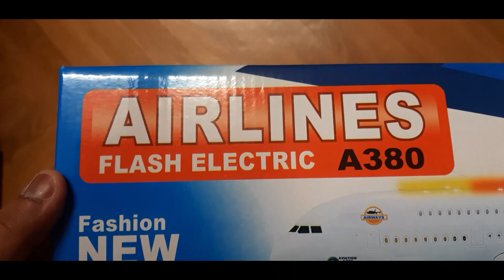A380 Air Bus Toy Unboxing | Toy Unbox Toys